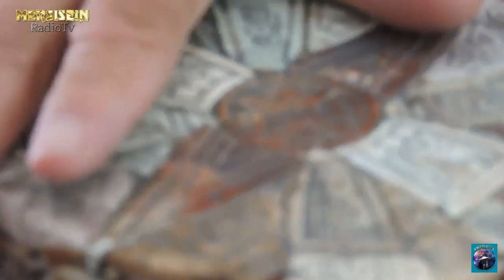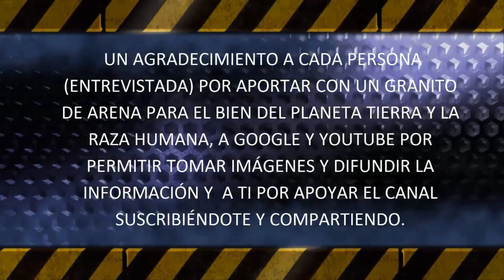HECTOR PALACIOS y sus viajes a otros planetas, sus contacto con diversos extraterrestres.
Hector Palacios un contactado con dones espectaculares y sus vivencias con distintas razas extraterrestres.